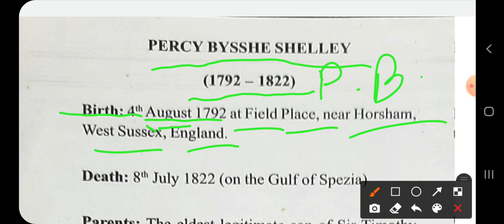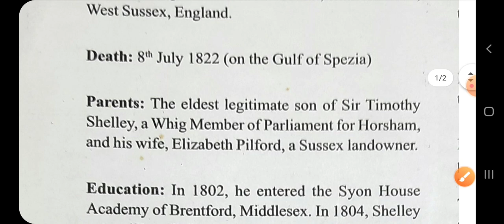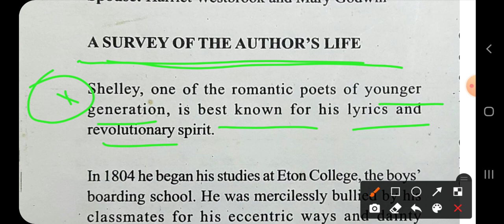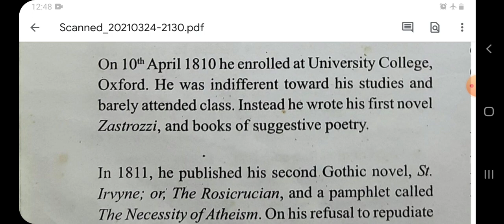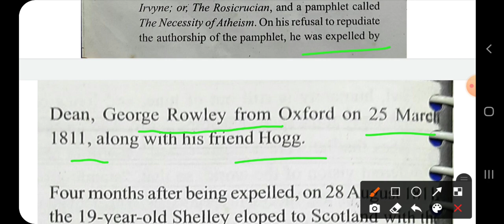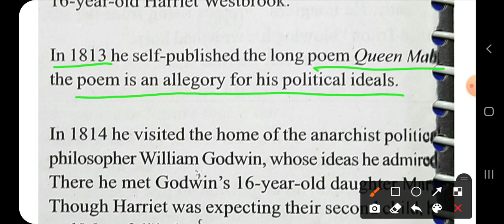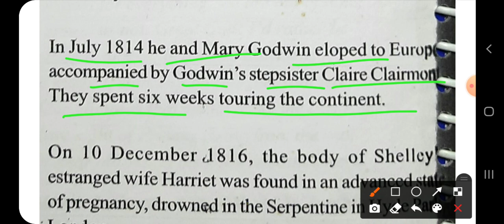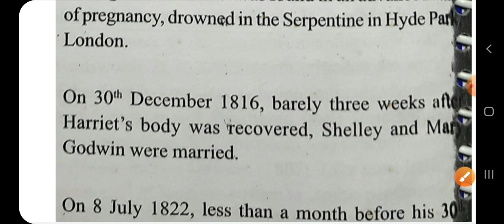important facts about P.B.Shelley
All important facts about shelley for supertet junior by vishal sir